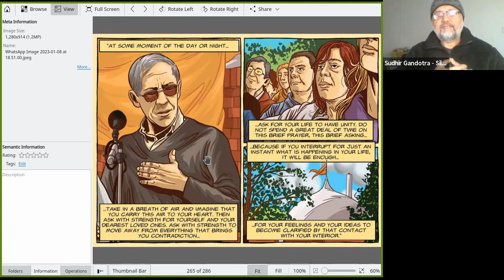WHF - Proposals of Silo's Universal Humanism for a Better World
World Humanist Forum Asia - Proposals of Silo's Universal Humanism for a Better World  - Talk organized by Convergence of Cultures, Kerala - and Silo's Message in India on 8 Jan 2023 Recording in Gallery Mode